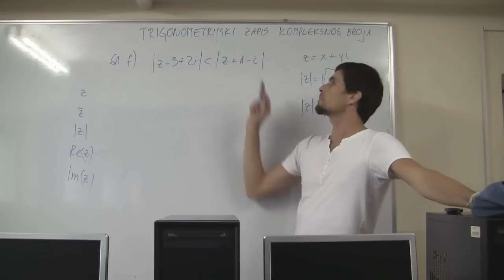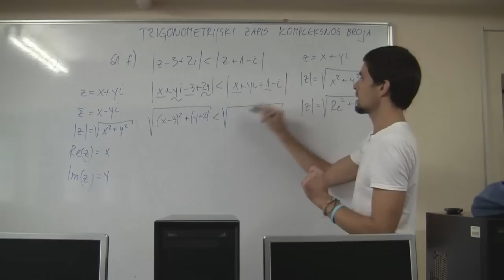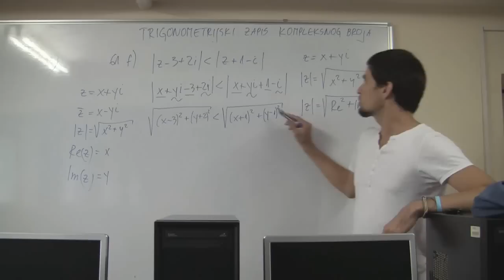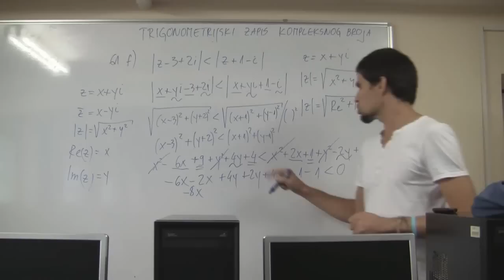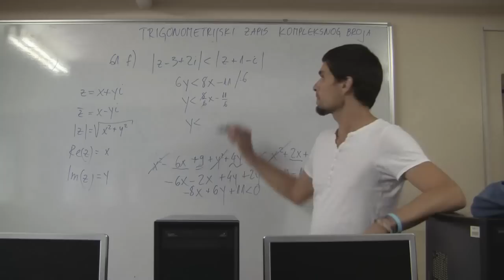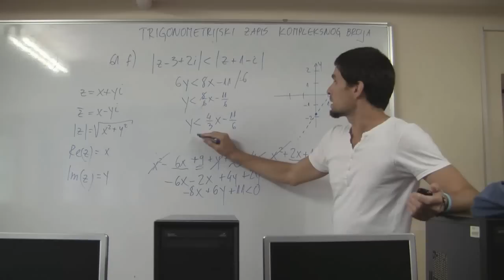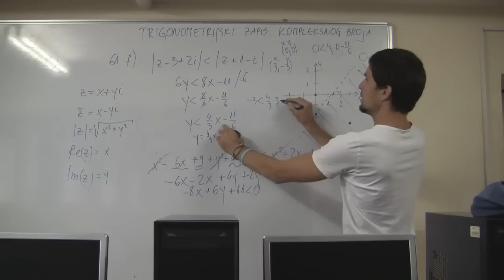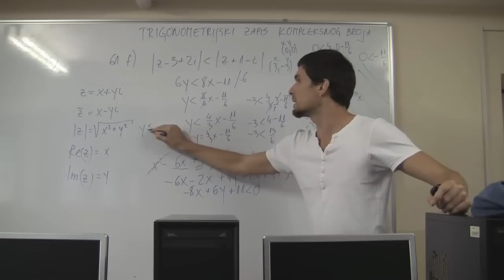Kompleksni brojevi 06 (nejednadzbe)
U ovom videopredavanju riješit ćemo nejednadžbu s modulima (apsolutnom vrijednosti) u skupu kompleksnih brojeva i prikazati rješenje u koordinatnom sutavu u ravnini. Komentari koje ostavite pomoći će nam da sljedeće lekcije napravimo još zanimljivijima, a sve s ciljem da lakše savladate gradivo.